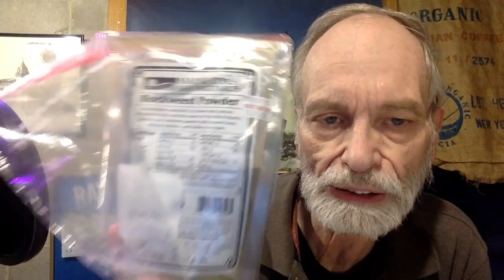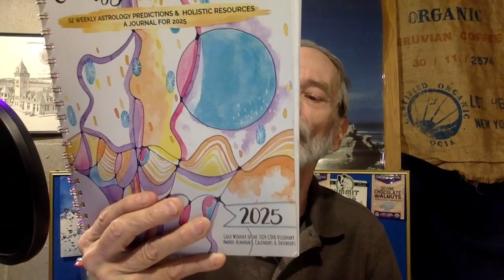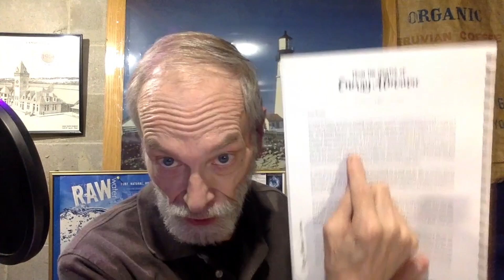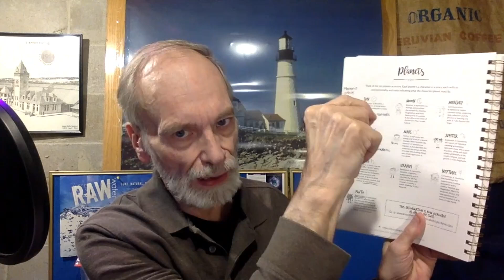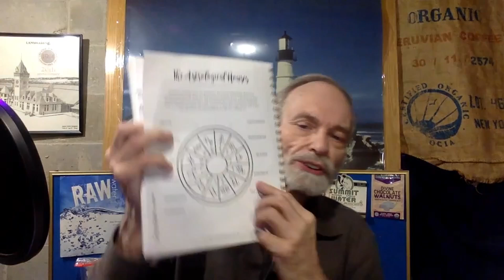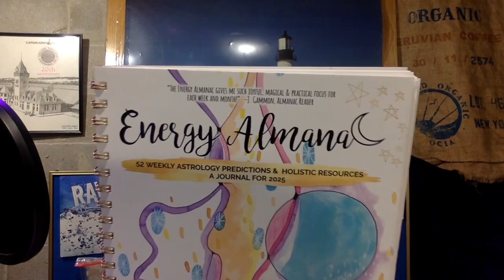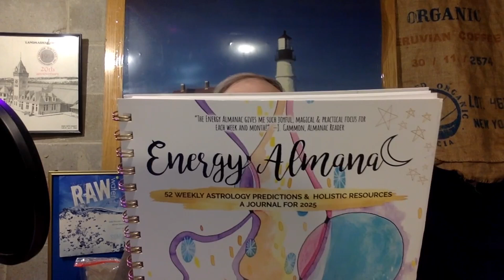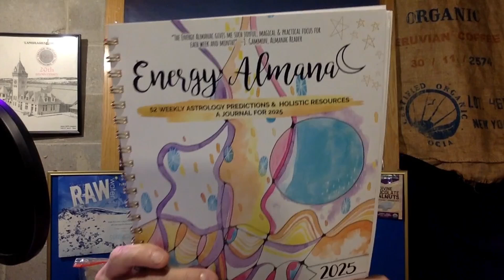The Power of the Planets: A Guide to Entrepreneurial Success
Grandpa Bill's Grunts & Groans @8792
Join Grandpa Bill and his co-host, tamveilleux , for a special episode of the BH Sales Kennel Kelp Holistic Healing Hour. Today, we'll be discussing astrology, Tam's new book, Energy Almanac 2025, and women's entrepreneurship. Tam is a successful businesswoman who owns several small businesses in Maine, and she'll be sharing her insights on how to thrive as an entrepreneur.
Grandpa Bill Asks listeners:
What are the benefits of using astrology to guide your life?
How can women entrepreneurs overcome the challenges they face?
Grandpa Bill WILL BE Asking Tam Veilleux:
What inspired you to write Energy Almanac 2025?
What are some of the key trends in astrology for 2025?
What advice do you have for women who want to start their own businesses?
What are some of the challenges you've faced as a woman entrepreneur?
What are your hopes for the future of women's entrepreneurship?
 On this channel, you'll find videos about a variety of topics, including health, wellness, fitness, and personal development. Today, I'm joined LATER at taping, by my co-host, Tam Veilleux, to talk about astrology, her new book, Energy Almanac 2025, and women's entrepreneurship.
The BH Sales Kennel Kelp Holistic Healing Hour Virtual Mall
Welcome to the BH Sales Kennel Kelp Holistic Healing Hour Virtual Mall!
Join Grandpa Bill, your friendly guide to holistic health and well-being, as he curates a collection of trusted resources for your journey towards a healthier, happier you. Here, you'll find links to some of Grandpa Bill's favorite vendors and guests who have shared their expertise on the BH Sales Kennel Kelp Holistic Healing Hour podcast and YouTube channel.
Grandpa Bill:
About the BH Sales Kennel Kelp Holistic Healing Hour:

Retired holistic health enthusiast, Grandpa Bill, shares his wisdom and experiences in the realms of health, wealth, and well-being. Join him on his journey of holistic health and personal growth. With over 45 years of experience in the industry, Grandpa Bill has a wealth of knowledge to share on topics ranging from nutrition and supplements, to meditation and spirituality. In his retirement, he's dedicated to sharing his insights and helping others achieve their full potential.

Join Us Every Tuesday at 6 PM EST!

Featured Vendors:

Catch up on past episodes of the BH Sales Kennel Kelp Holistic Healing Hour on the links above and discover even more amazing resources for your holistic journey!